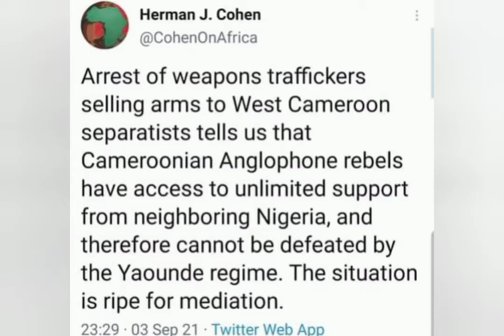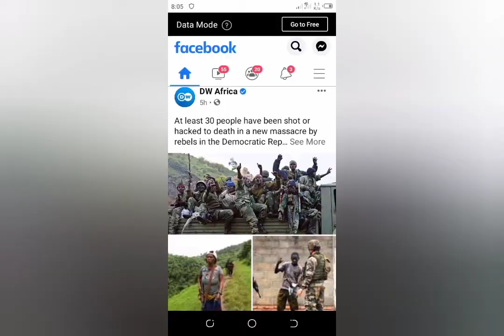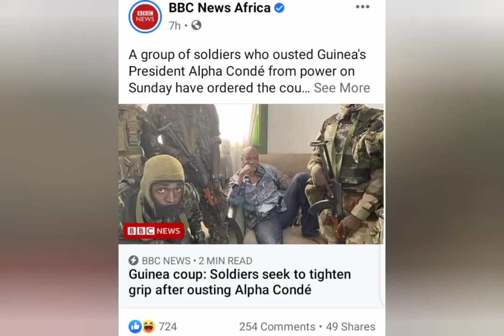Prophecy No.2 Guinea. Forcefully REMOVAL OF World'S Presidents, Leaders By Masses (MILITARY)